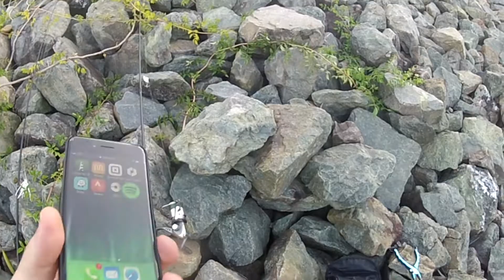Almost the shortest fishing trip...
Just another short trip that isn't to far from home.

most orders ship the same day.